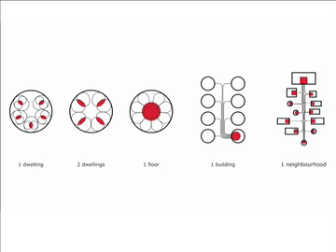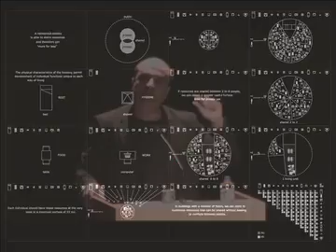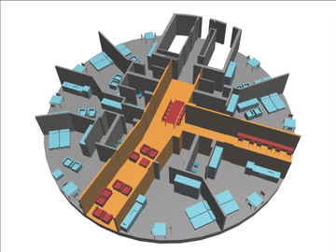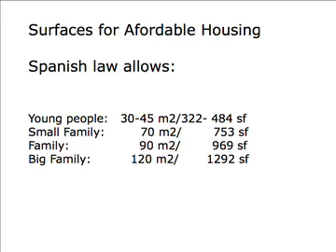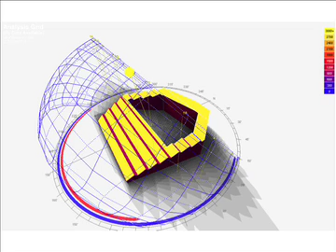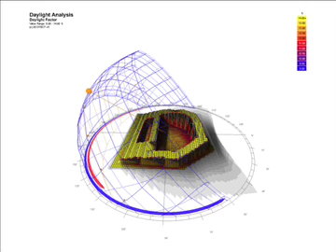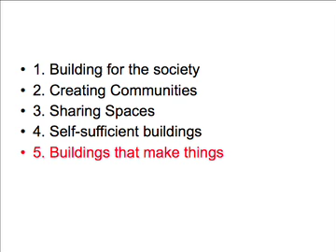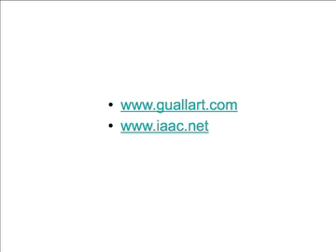008 One Size Fits Some Vicente Guallart 02